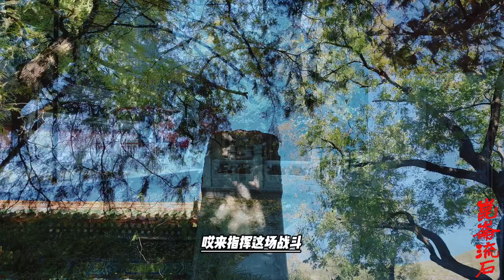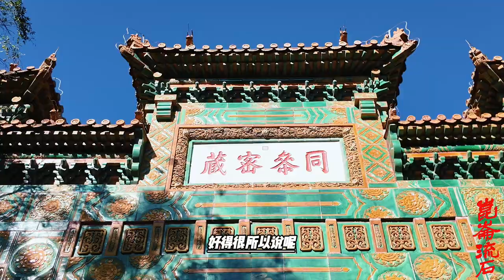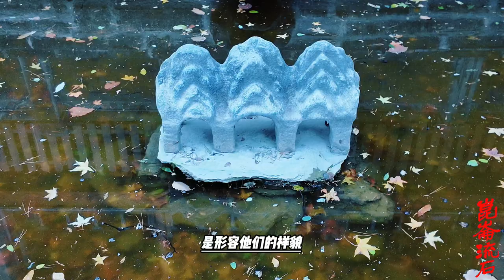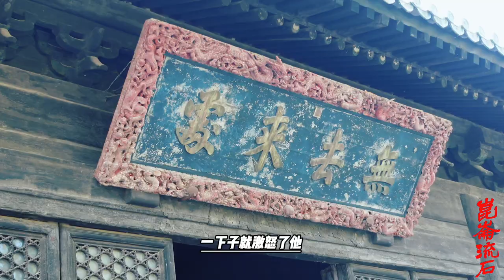五世达赖给爱徒噶尔丹的大礼，天山以南大片土地划入准噶尔汗国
1683年（康熙二十二年）秋，噶尔丹在远征布鲁特人时，其部队到达帕米尔的穆尔加布河，甚至远征到了萨雷阔里山。不久，准噶尔骑兵占领费尔干纳使乌兹别克汗国。到17世纪70年代末，噶尔丹已将准噶尔的政治中心转移到了伊犁河谷，冬营地有额尔齐斯河（也尔的石河）、博尔塔拉等地。此时准噶尔的统辖地域，北鄂木河，沿额尔齐斯河溯流而上，抵阿尔泰山，西抵巴尔喀什湖以南哈萨克人的游牧地，东达鄂毕河。准噶尔统治了天山南路的南疆地区，并将势力扩展到七河流域与伊塞克湖地区。